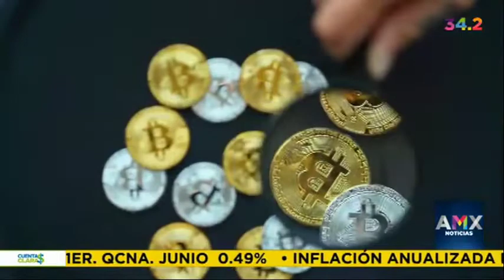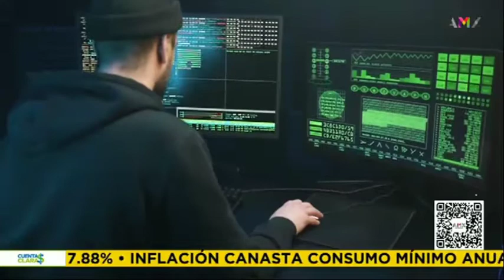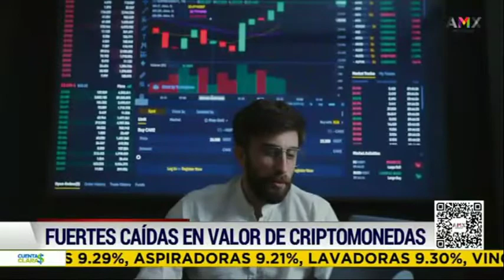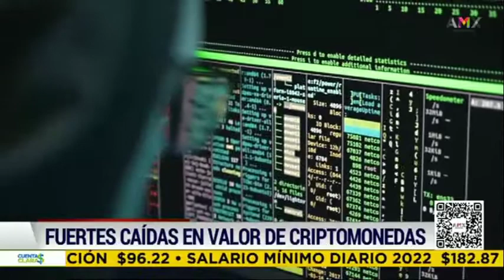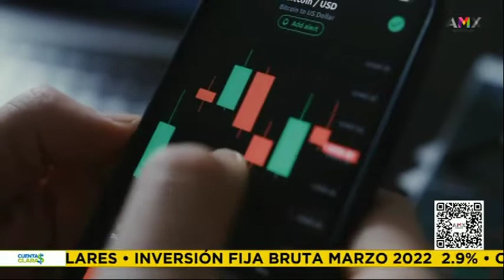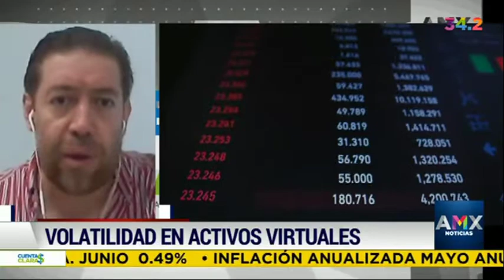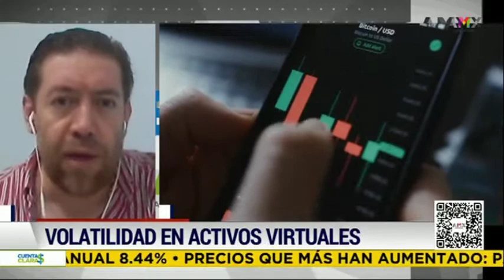Mtro. Oliver Ambía López Fuertes caídas en valor de criptomonedas. Volatilidad en activos virtuales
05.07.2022 Mtro. Oliver Ambía López @oliver_ambia. Dir. Universidad Artek con el Dr. Raymundo Tenorio @raymundotenorio, Fuertes caídas en valor de criptomonedas. Volatilidad en activos virtuales.